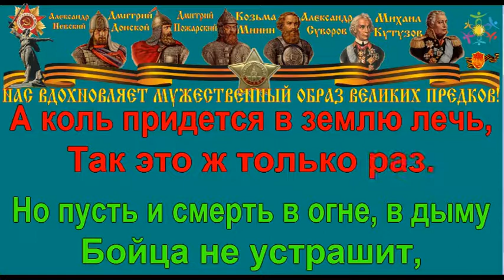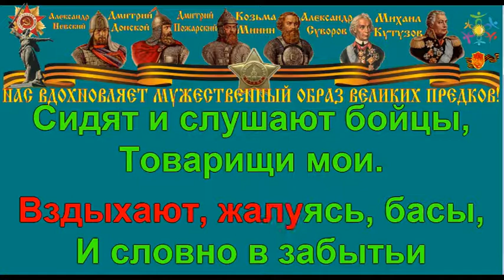В ПРИФРОНТОВОМ ЛЕСУ караоке слова песня ПЕСНИ ВОЙНЫ ПЕСНИ ПОБЕДЫ минусовка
Текст (слова) песни «В лесу прифронтовом»
С берез неслышен, невесом
Слетает желтый лист,
Старинный вальс "Осе-е-енний сон"
Играет гармонист.
Вздыхают, жалуясь, басы,
И словно в забытьи
Сидят и слушают бойцы,
Товарищи мои.

Под этот вальс весенним днем
Ходили мы на круг,
Под этот вальс в краю ро-одном
Любили мы подруг,
Под этот вальс ловили мы
Очей любимых свет,
Под этот вальс грустили мы
Когда подруги нет.

И вот он снова прозвучал
В лесу прифронтовом,
И каждый слушал и молчал
О чем-то дорогом,
И каждый думал о своей,
Припомнив ту весну,
И каждый знал - дорога к ней
Ведет через войну.

Так что ж, друзья, коль наш черед,-
Да будет сталь крепка!
Пусть наше сердце не-е замрет,
Не задрожит рука.
Пусть свет и радость прежних встреч
Нам светят в трудный час,
А коль придется в землю лечь,
Так это ж только раз.

Но пусть и смерть в огне, в дыму
Бойца не устрашит,
И что положено кому
Пусть каждый совершит.
Настал черед, пришла пора, -
Идем, друзья, идем!
За все, чем жили мы вчера,
За все, что завтра ждем.

Слетает желтый лист,
Старинный вальс "Осенний сон"
Играет гармонист.
Вздыхают, жалуясь, басы,
Товарищи мои.

Патриотические — «В лесу прифронтовом»
Автор текста (слов): Исаковский М.
Композитор (музыка): Блантер М.